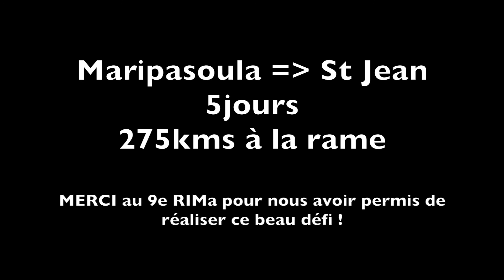275kms Le Maroni à la rame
fin décembre 2016